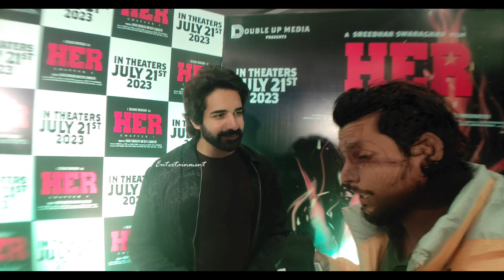Naga Sushanth Fun with Anchor at Movie Premiere Show Event | Friday Entertainment